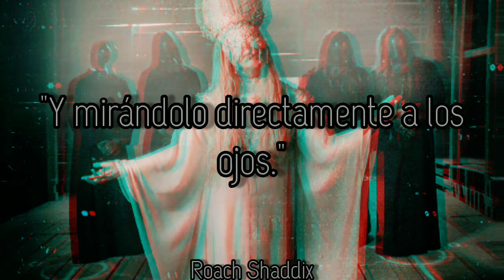In This Moment - Salvation. ''Sub. Español''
El ritual es el sexto álbum de estudio de América del metal pesado banda En Este Momento . Fue lanzado el 21 de julio de 2017 por Atlantic Records y Roadrunner Records. Este es el quinto lanzamiento de la banda en colaboración con el productor Kevin Churko .
Un álbum conceptual que gira en torno a una bruja durante los juicios de brujas de Salem , Ritual es el primer álbum de la banda desde la partida del baterista Tom Hane, quien dejó la banda en 2016 citando diferencias creativas. Hane fue reemplazado por Kent Diimmel poco después. El sencillo principal, " Oh Lord ", fue lanzado el 12 de mayo, junto con la lista de canciones, el video musical y la pre-orden digital del álbum. "Oh Lord" es el sencillo de la banda más alto en las listas de éxitos hasta la fecha, alcanzando el puesto número 6 en las listas principales de rock de la corriente principal.
En febrero de 2016, después de un año y medio de gira por su anterior álbum Black Widow , la banda publicó en las redes sociales un video corto que insinuaba la grabación de un nuevo álbum. En una entrevista en video, la vocalista principal Maria Brink declaró que ya se le había ocurrido un tema para el próximo disco. El tema del álbum se inspira principalmente en la visita de Brink a Salem, Massachusetts , con las mujeres de su familia en el otoño de 2016. Ella dijo: "Estaba tratando de encontrar mucha verdad en mí misma. Me encantó Salem. impresionado por lo visualmente hermoso que es. La historia de la quema de brujas es fascinante. Fue un viaje ceremonial especial ". El título del álbum se refiere a mirar las diferentes religiones y espiritualidades del mundo. El guitarrista principal Chris Howorth explicó que Brink es "una persona muy espiritual, no es necesariamente religiosa como ir a la iglesia, pero tampoco le gustan todas estas cosas de brujería, le gusta todo y cree abiertamente. Por eso toca todos estos temas diferentes de religión y esas cosas ".
En una entrevista el 10 de abril de 2017, Howorth dijo que el sonido de The Ritual tiene temas más serios: "Estilísticamente, creo que fuimos un poco más crudos, ya sabes, como, no tanto como ' Sex Metal Barbie '. "Brink dice que el disco es menos sexualizado que los esfuerzos anteriores de la banda, diciendo:" Quería mostrarle a la gente y definitivamente a las mujeres un lado diferente de la fuerza en mí que era una fuerza realmente poderosa en mí que no necesitaba la sexualidad ". parte, así que definitivamente hay un matiz más serio ... un lado más profundo y serio de nosotros ". Sónicamente, los elementos electrónicos encontrados en los dos álbumes anteriores, propios del metal industrial, son menos prominentes con una mayor presencia de guitarras.Aunque el álbum tiene aspectos oscuros, también hay un mensaje positivo inspirado en el aprendizaje y las experiencias espirituales de Brink. El amor de Brink por " In the Air Tonight " de Phil Collins decidió la portada de la banda en el álbum, lo que la banda ha intentado en el pasado. El proceso de escritura y grabación del álbum tomó de cuatro a cinco meses. Esta vez, las canciones se escribieron teniendo en cuenta el espectáculo en vivo, mientras que en el pasado se creaban después de que se completaba el álbum. Los principales compositores de la banda, Brink, Howorth y Kevin Churko, colaboraron con otros escritores ajenos a su grupo de letras habitual para expandir las influencias, como Scott Stevens y Dave Bassett., según lo recomendado por la etiqueta.
In This Moment - Salvation.
Album: Ritual.
Año: 2017.
“La salvación es determinada por Dios, comprada por Dios, aplicada por Dios y asegurada en Dios. De principio a fin, la salvación es sólo del Señor”.
''Steven Lawson''.
In This Moment - Salvation. ''Lyrics''.
It took laying with the devil
And looking him straight in the eyes
For me to seek and truly know the grace of God
And all of Her glory.